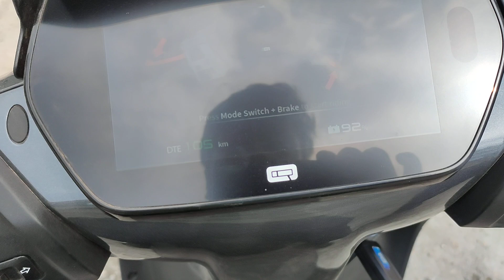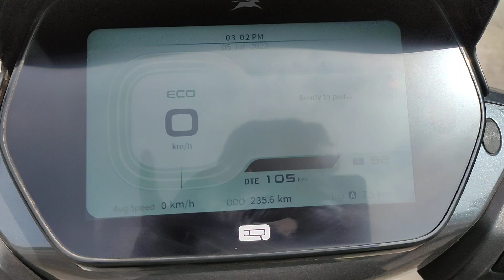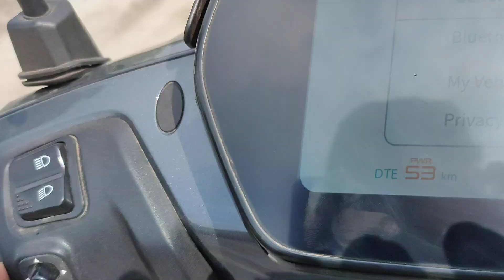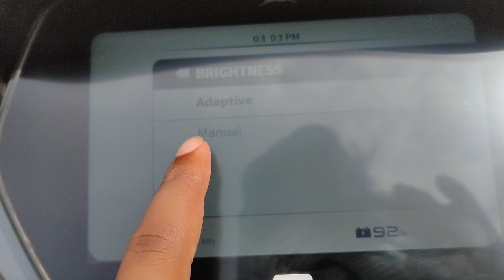2022 Tvs iQube S | Aakhir Ye Kyun Lein ? | Onroad Price | Best Part - Detailed Review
This iQube S is best in budget but iQube ST Will be more better in every terms
New Tvs iQube S will launch first then after this 2022 Tvs iQube ST Will Launch
2022 iQube S has 7 inch display and iQube Has 5 inch display
2022 tvs iQube S grey colour is best option
Tvs iQube S has 7 inch display
New Tvs iQube S Battery charges 80 percent in 4:30 hours
Tvs iQube S is the most demanding electric bike in June because of tvs branding trust